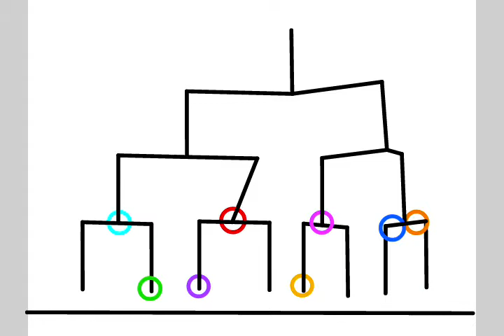Stick Fighter Torement 1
Stick Fighter